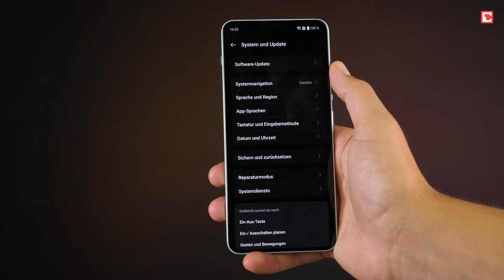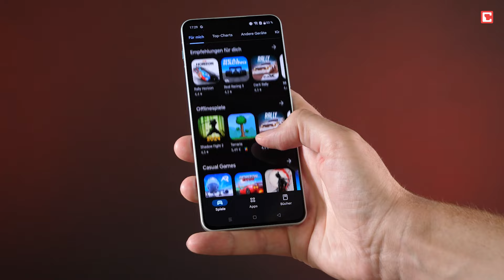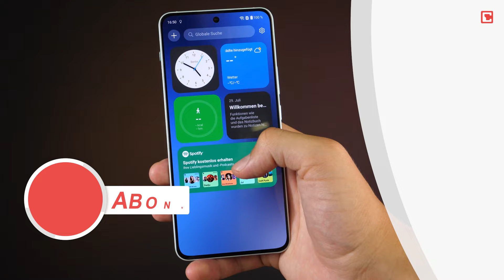OnePlus Nord 4 im Test-Fazit | CHIP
► OnePlus Nord 4 ansehen
Geniale Akkulaufzeit, tadellose Leistung und ein nahtloses Gehäuse: Das OnePlus Nord 4 ist ein starkes Mittelklasse-Handy für rund 550 Euro. Wir haben das Smartphone für euch getestet.